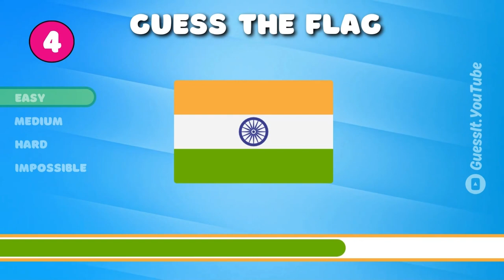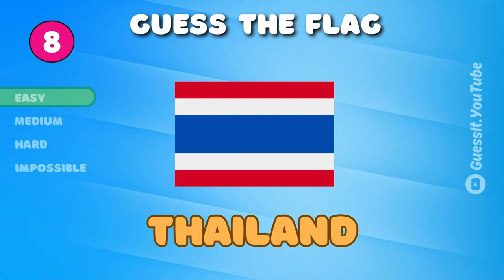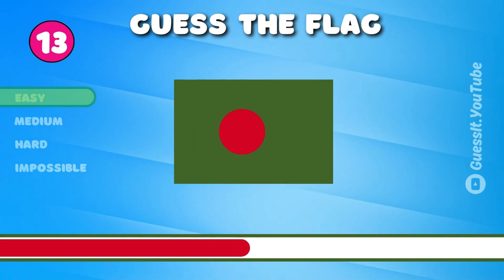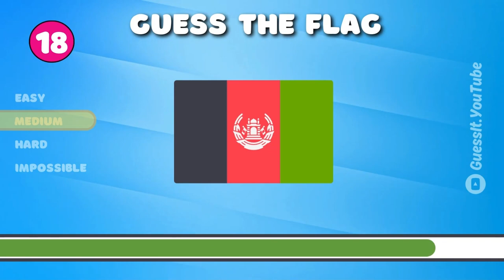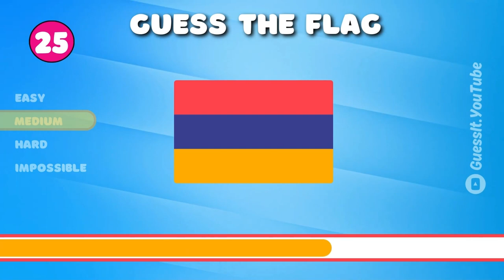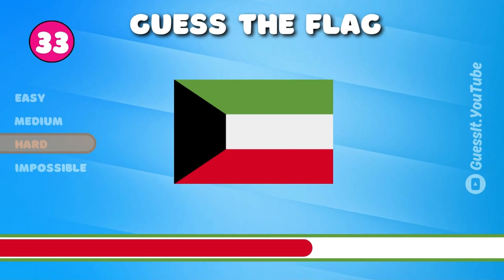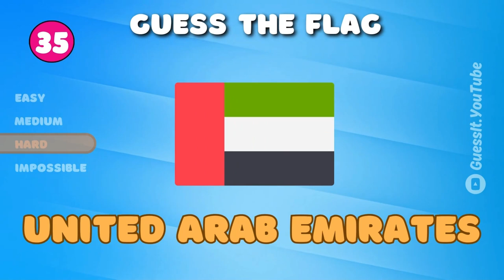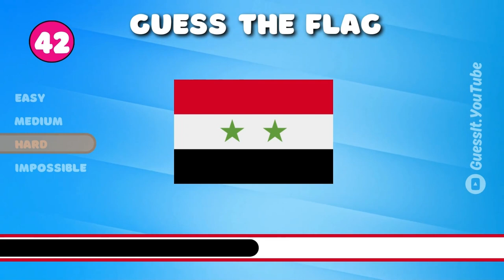🚩 ASIAN Country Flag Quiz 🌍| Impossible Level 🧠🤯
🚩 Guess the ASIAN Country by the Flag 🌍| Impossible Level | European Flags Quiz 🧠🤯

Can you guess the flag? In this fun and interactive quiz, you have to guess the correct country based on a set of questions that are tricky but fun to solve.

So sit down, relax, and let the guessing begin. Can you guess the flags?